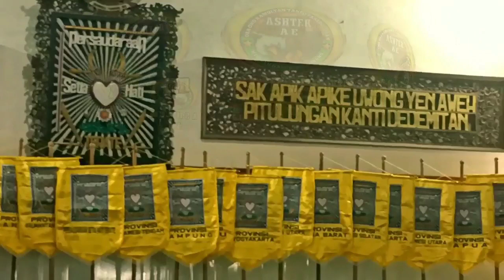Pemenang Lomba Logo 100 Tahun SH Terate Emas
Pemenang Lomba Logo 100 Tahun SH Terate Emas...Alhamdulillah kegiatan Pengumunan Pemenang Lomba Logo 100 Tahun SH Terate Emas bisa berjalan dengan aman lancar terkendali dan sukses..

Dengan telah diumumkannya Pemenang Lomba ini maka hasil karya Pemenang adalah mutlak milik Organisasi yang kita cintai yaitu Persaudaraan Setia Hati Terate. Setelah dilakukan sedikit penyempurnaan,maka hasil karya tersebut akan segera di Hak Paten kan untuk selanjutnya dilaunchingkan sebagai Logo Resmi 100 Tahun Terate Emas...

..semoga PSHT menuju satu abad penuh prestasi.